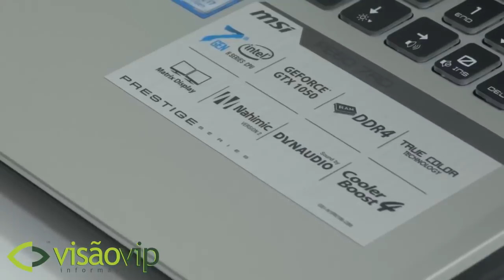Notebooks MSI Gamer na VisaoVip no Paraguai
Confira o TOP 5 Notebooks Gamer MSI feito pela Visão Vip Informática de Ciudad Del Este, Paraguai. Fabio Faria apresenta os 5 melhores modelos da marca, que estão disponíveis na Loja. Deixe a sua opinião e o seu comentário.

O Compras Paraguai é um guia onde você encontra tudo para fazer compras no Paraguai, podendo pesquisar e comparar os preços dos produtos, encontrar as melhores lojas do Paraguai e se organizar antes de fazer sua compra.
Pesquise preços de: Smartphone, Câmera Digital, Filmadora, GPS, MP3 Player, Receptor de Canais, TV, Videogame, Games, Óculos, Relógio, Acessórios, HD, Memória RAM, Placa de Vídeo, Placa Mãe, Processador, Impressora, Monitor, Notebook, Tablet, Roteador & Access Point, Alto Falante, Central Multimídia, DVD Player Automotivo, Módulo de Potência, Rádio / CD Player Automotivo, Tuning, Cosmético, Depilador, Maquiagem, Perfume, Tênis e Calçados, dentre outros.